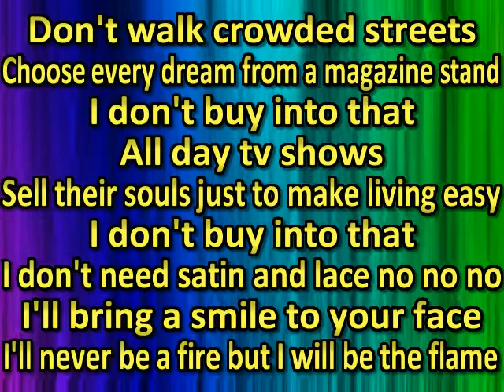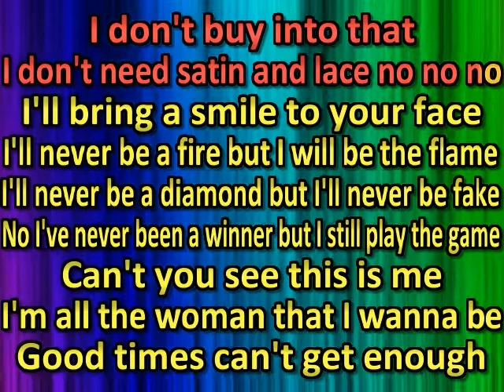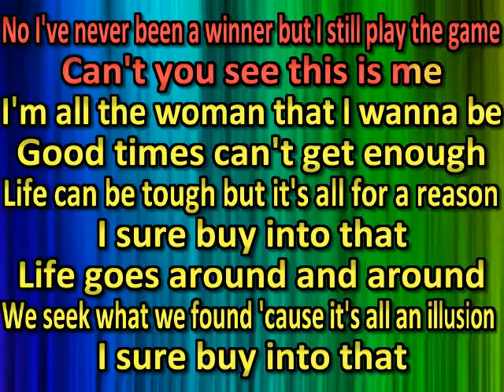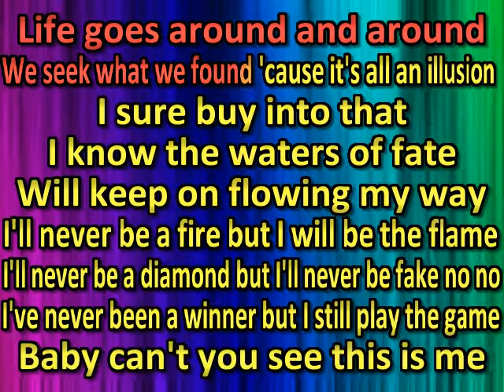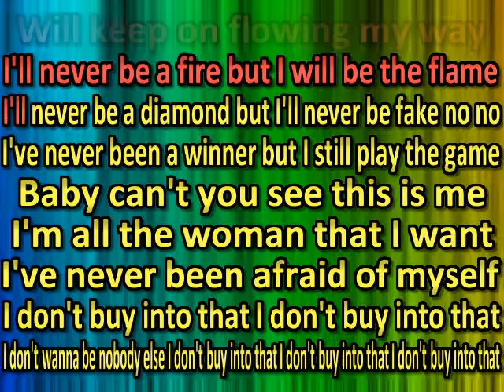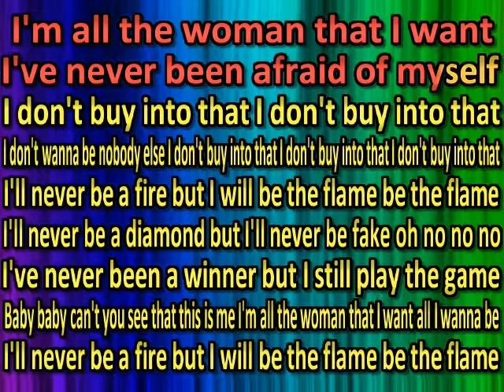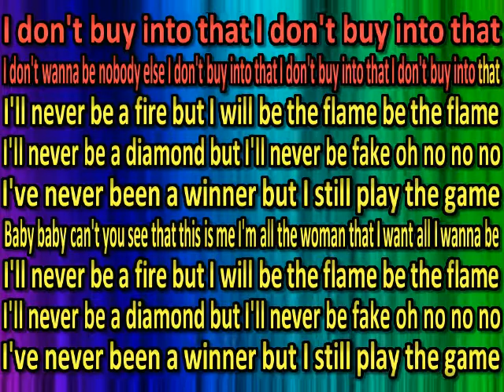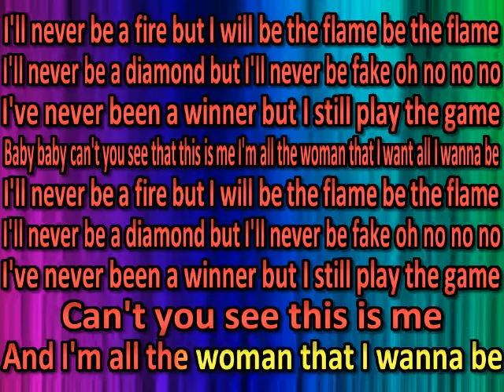tina turner All the Woman (karaoke) (by request)